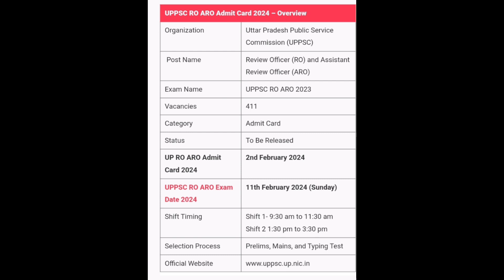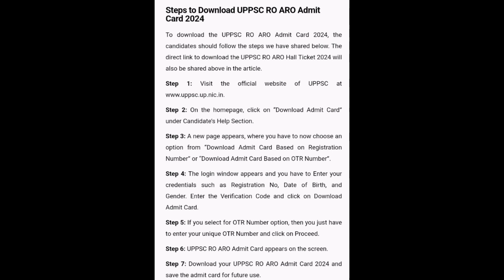UPPSC RO ARO Admit Card 2024 | How To Check JEE MAIN Result 2024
UPPSC RO ARO Admit Card 2024 | How To Check JEE MAIN Result 2024 | How To Check UPPSC RO ARO Admit Card 2024